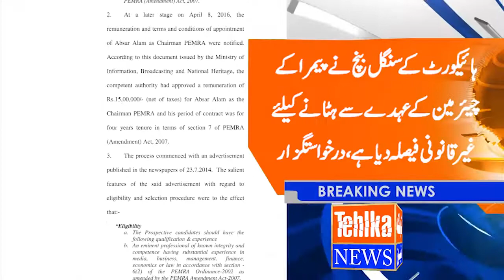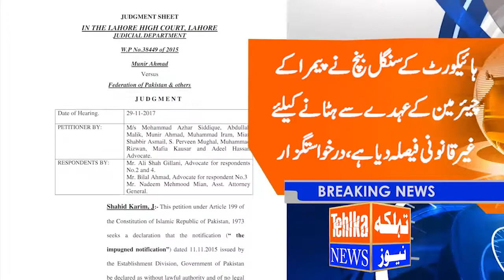Absaar alim ki bar tarfi ke khilaf dair intra court apeal pr smat